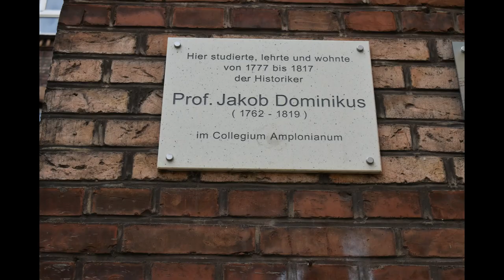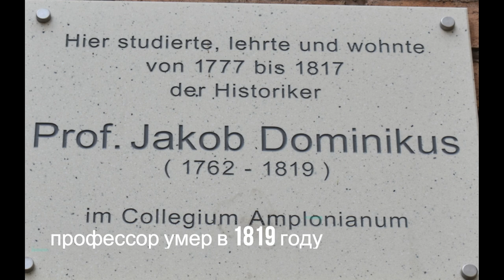Дом на Marktstraße 6,99084 Erfurt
Перед вам дом постройки 19 века, по крайней мере об этом гласит надпись на фассаде, что дом построен в 1874 году. Всё противоречие истории заключается в том, что в него подселили выдуманных персонажей, которые умерли за долго до постройки этого здания. Но по табличкам официальной версии истории эти персонажи успели пожить в этом доме, хотя при их жизни его на этом месте ещё не было. Возникает вопрос! А были ли эти персонажи на самоме деле и сотворили ли они то, что им сейчас приписывают??? Это лишь один из многих исторических ляпов. Типичнай ошибка по Фрейду, когда с помощью лжи, вас намеренно вводят в заблуждение для достижения определённых карыстных целей.